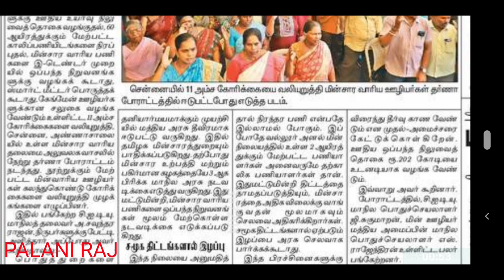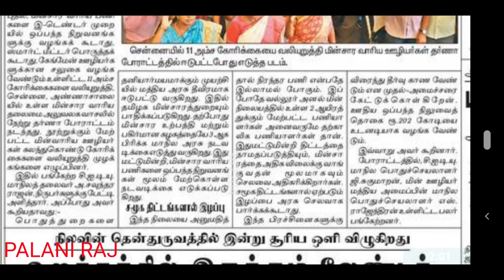TNEB recruitment latest official update news | TNEB job | TNEB gangman | TNEB vacancy